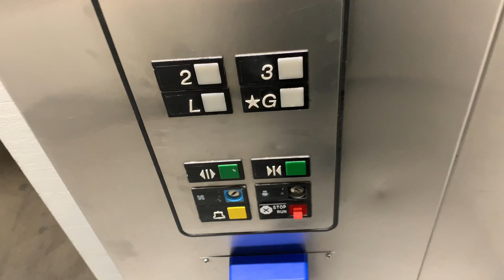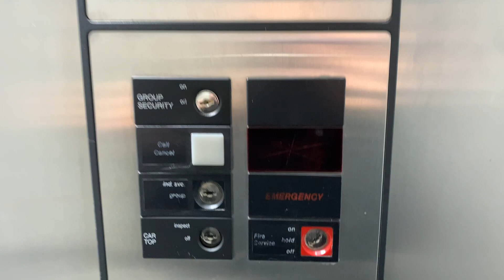Otis Series 1 Hydraulic Elevator @ Edmonton City Centre - Edmonton, AB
Filmed on October 11, 2019:

This elevator is located in a hidden corridor that takes you to Dollarama. However, this thing isn't really too special.